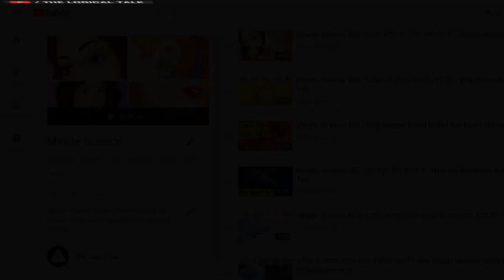हवा क्यों चलती है? - What Causes Wind? | MinuteScience - 09 |The Logical Talk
Welcome to Minute Science A video series in which I answer interesting science questions in a minute or two.

In this video, we're going to talk about where does the wind come from or what is the source of the wind?

1) what is wind
2) what is air
3) what is a sea breeze
4) what is a land breeze
5) what is the heat capacity
6) heat capacity of water
7) source of air
8) source of wind
9) where does wind come from kindergarten
10) where does wind come from preschool
11) what is the wind in science
12) how does wind work
13) how does wind occur
14) what causes wind
15) how does wind form
16) what is wind